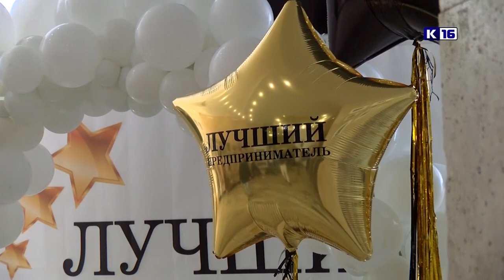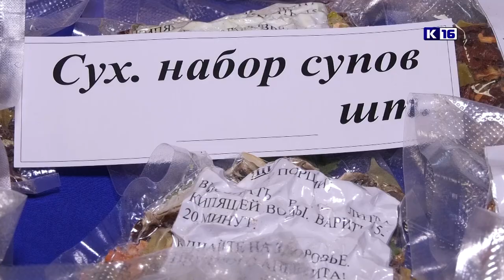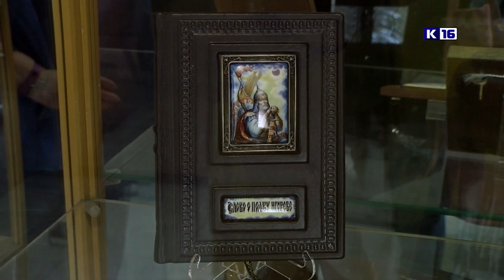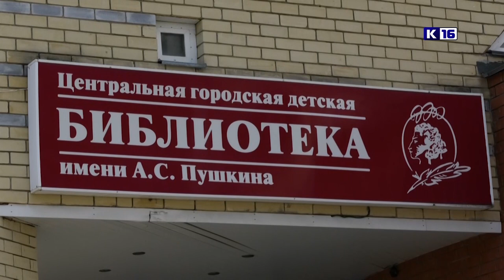Новости Сарова 09.06.2023